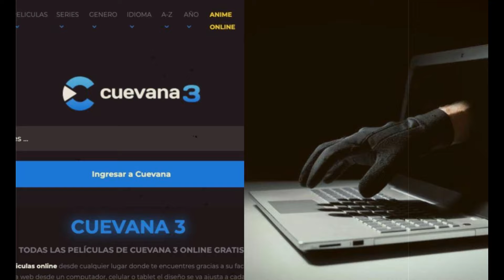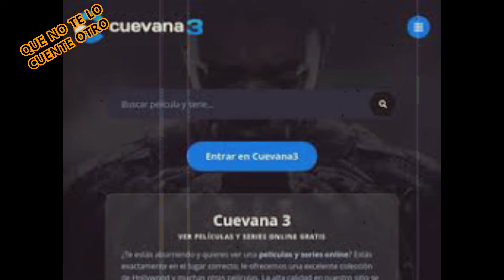Cuevana su historia , Películas y series